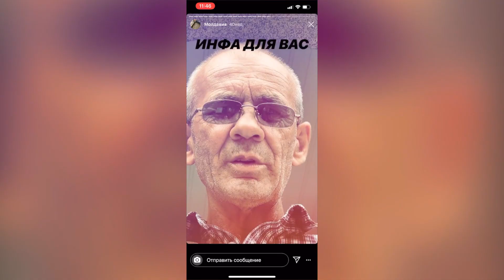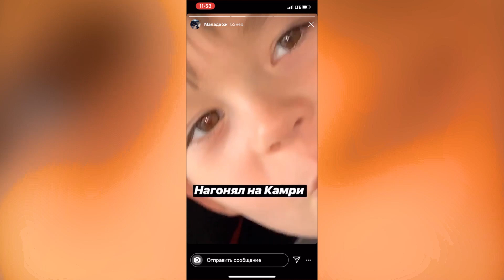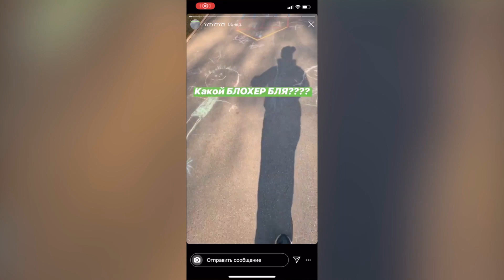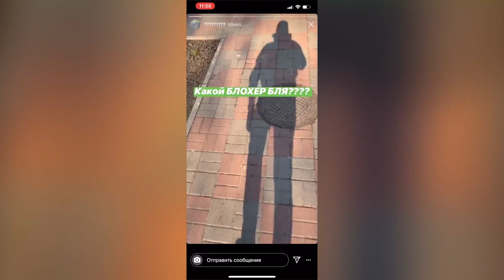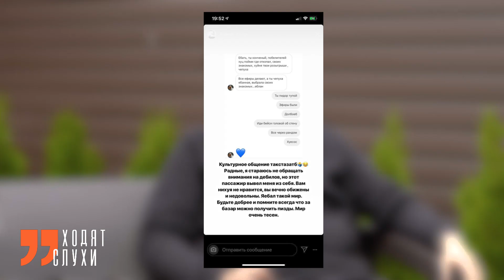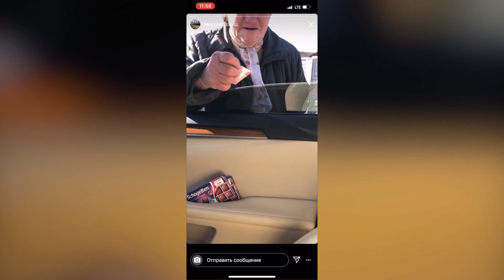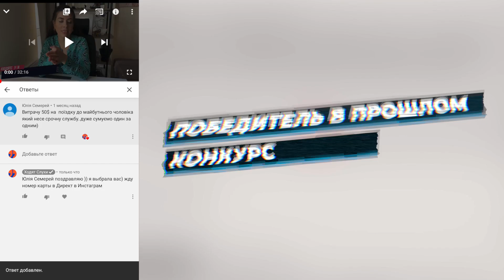Серёжа 00000000000001k | Детство. Деньги. Жена. Инстаграм. Ходят слухи #76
Эксклюзивное интревью с популярным киевским блогером, бизнесменом, трейдером - Сережа 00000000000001К. За жизнью его себека следит больше полумиллиона людей, лицо Сережи интересует всех и очень часто появляются фейки и вбросы в желтушных пабликах. Но, в нашем интервью Сережа 01к расскажет про свой бизнес, трейдинг, сколько он зарабатывает и на чём и как относиться к своей популярности и коррупции в Украине.

Каждую неделю Рамина Эсхакзай берет эксклюзивные интервью у известных людей.